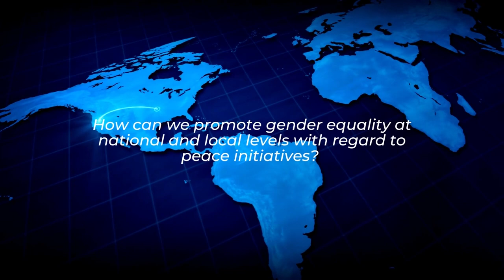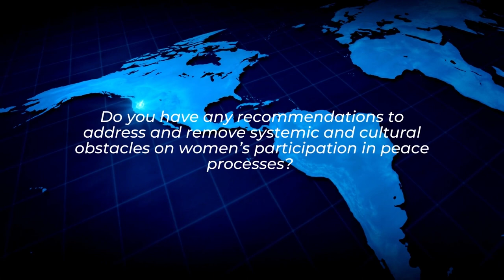Scientific Café Episode 6. Shekeba Ahmadi, CMI-Martti Ahtisaari Peace Foundation.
Shekeba Ahmadi is a women’s rights advocate, currently working with Women in Peacemaking team at the CMI-Martti Ahtisaari Peace Foundation. She has contributed to the work of not-to-profit organizations in Singapore, Bangladesh, Pakistan, and Afghanistan for the last 6 years. Ms. Ahmadi’s previous role at Embassy of Finland in Kabul was Development Cooperation Advisor. She is an aspiring leader in peace and conflict resolution field. In episode 6 of the Geneva Centre's Scientific Café initiative Shekeba Ahmadi shares her experience of enhancing women's role in peacebuilding.